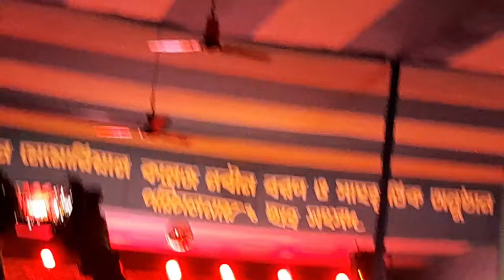Vlog l College Freshres & Fest arranged by Gourav Guin Memorial College, Chandrakona Road l